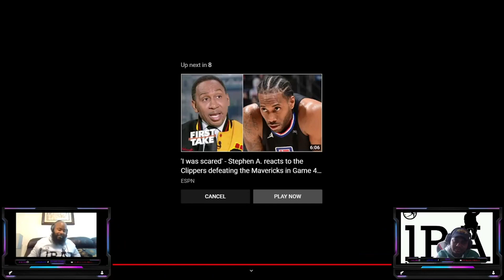Philadelphia 76ers vs Washington Wizards - Full Game 4